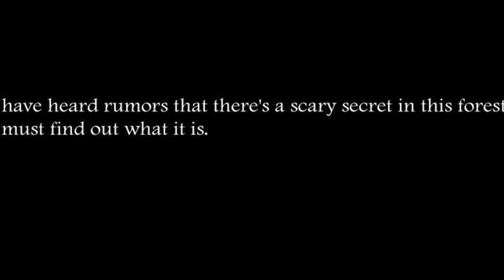Playing Slendrina The Forest In A Real Life Haunted Forest At 3 AM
Tonight we are going to play Slendrina The Forest at 3:00 AM in a Real Life Haunted Forest!!! Don't forget to smash the like buttom and hit 10 Likes at least!